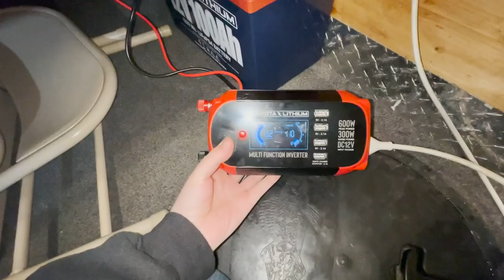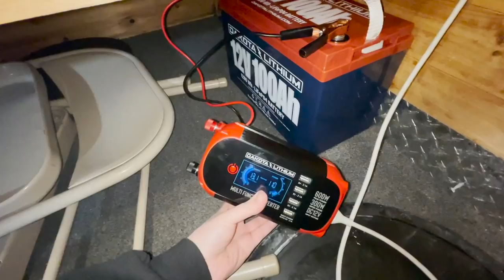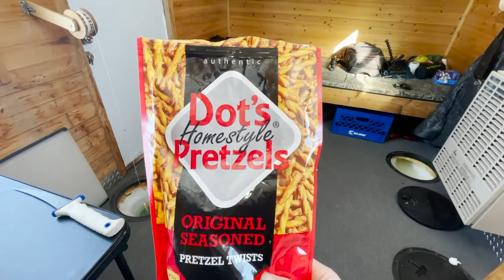Using Dots Pretzel's to Cook Walleye's! (Solo Ice Camping)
Holy buckets did that end up taisting like chicken! hope yall enjoy this one because it was very highly suggested. Would definitely 1000% recommend trying if you haven't already. Huge shout out to Jrs Corner!

Reel Used - Piscifun Carbon X 1000

Bibs, and boots “Norfin USA” code fishnmore